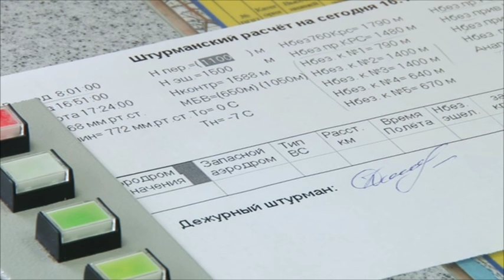В номинации «За преданность профессии» награжден анапчанин Олег Тибейкин